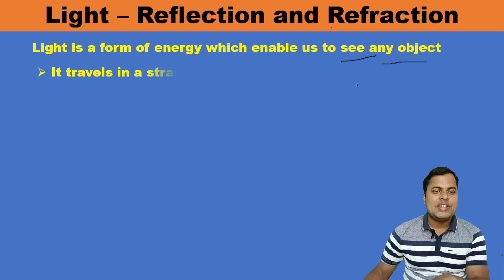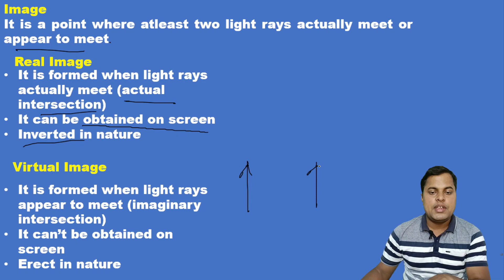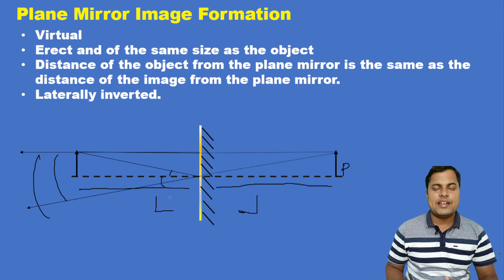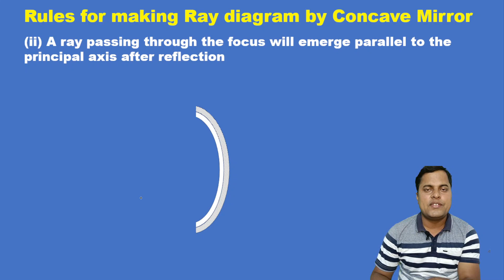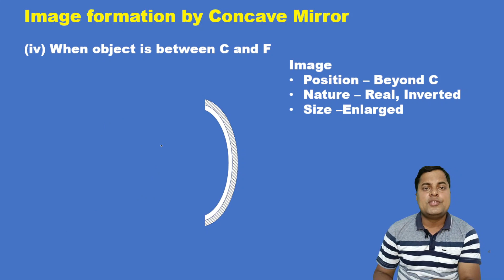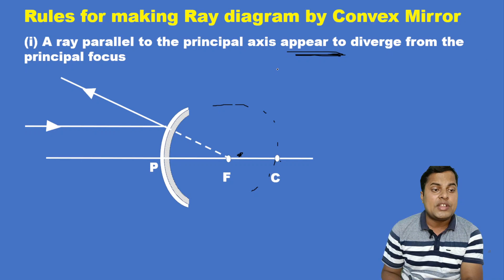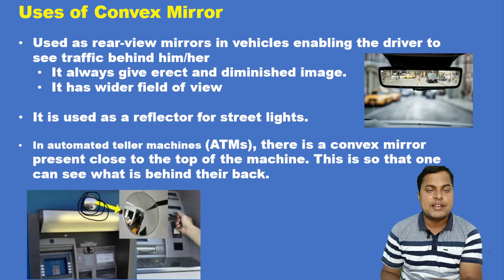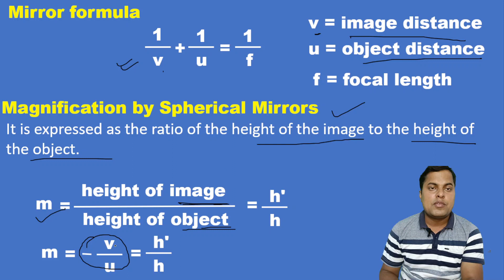Light: Reflection and Refraction | Class 10, Science Chapter 9| Physics NCERT Part 1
In this video we are studying class 10 science chapter 9 Light refraction and reflection.